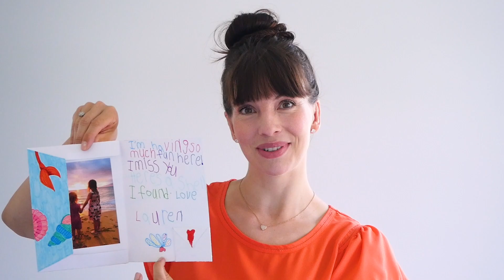STABILO Happy Mail Beach Envelope Tutorial by Amanda Arneill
Happiness sent by “snail mail”?
Finding a personal letter in your mailbox is rare, exciting and makes happy. In times of messenger and voice messages it is something special and precious, to sit down and take the time to create a dedicated card, a package of small gifts, a letter or just a small personal note for your loved ones by hand and send it by post – so called snail mail. This is what Happy Mail is all about.

Summer greetings and postcards, as individual as you!
Of course it’s nice to send a postcard showing off the greatest sights of your summer destination. But what if you’re staying at home? Or want to stand out? Then don’t do it the traditional way – send creative summer greetings, like lettering artist Amanda Arneill and her family do!

More info about STABILO Pen 68 and STABILO Pen 68 metallic

For every walk of life, every situation, there is a STABILO product!

STABILO International GmbH is one of Europe’s leading manufacturers of writing instruments. We create our customers’ favourite pens and pencils for writing, coloring and highlighting and basically anything that lets them free their creativity.